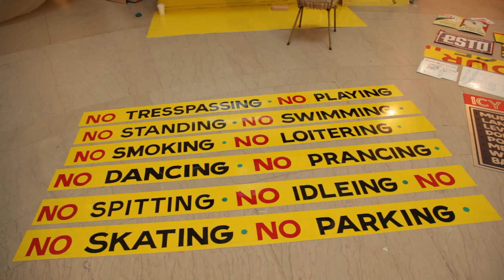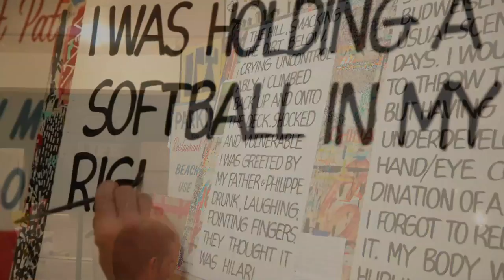Stephen Powers: Coney Island Is Still Dreamland (To a Seagull)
This site-specific installation by artist Stephen Powers recalls the birth of new public art in Coney Island, and the emergence of a uniquely American and wholly “Coney Island” style of painting. As a longtime admirer of the fading craft of sign painting, Powers has revitalized the tradition of colorful, hand-painted signage and advertisements in an age of digitization. In his work, he uses logotypes that have a superficially commercial look, combining them with his own text to create enigmatic meanings that deliver an emotional punch.

Powers transforms our Iris and B. Gerald Cantor Gallery into an immersive environment filled with paintings and signs created in the visual vernacular of the iconic seaside community. This is the newest and ninth iteration of his ICY SIGNS, a traveling sign shop he first conceived in Coney Island in 2003.

The installation also includes works by Justin Green, Matt Wright, Mike Levy, Dan Murphy, Mike Lee, Mimi Gross, Alexis Ross, Sean Barton, Eric Davis, and Tim Curtis.

This installation is presented in conjunction with Coney Island: Visions of an American Dreamland, 1861–2008 and Forever Coney: Photographs from the Brooklyn Museum Collection.